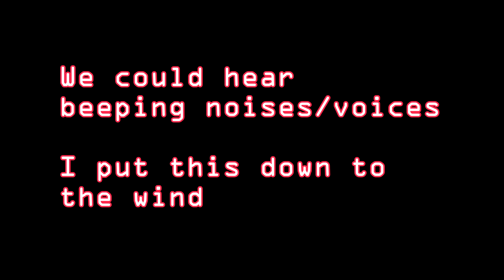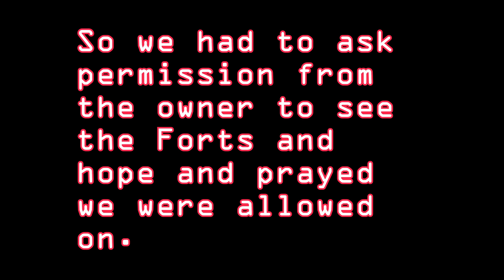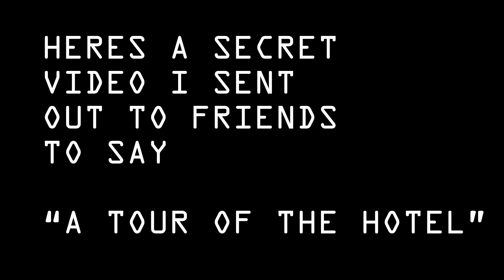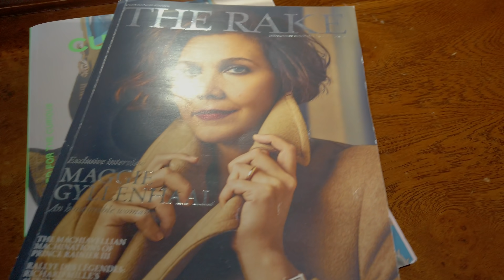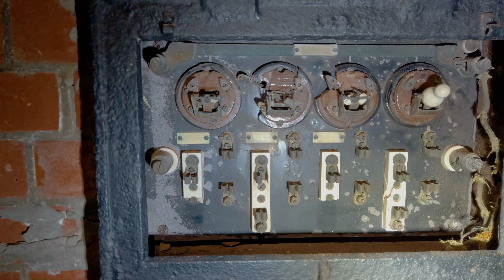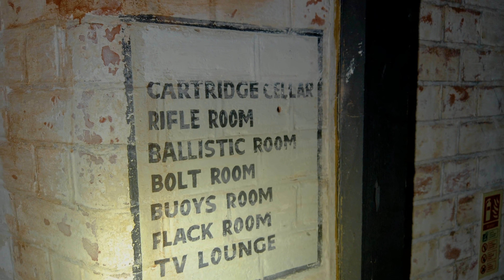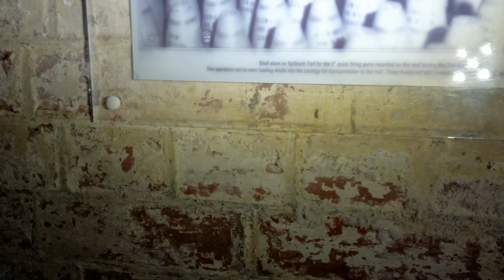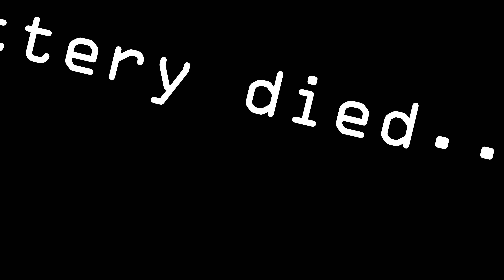SOLENT SEA FORTS Spitbank Fort Hotel FULL EXPLORE 4K part3 of 4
I N THIS 4 PART SERIES WE WILL TAKE YOU TO ALL THE 4 SEA FORTS IN THE SOLENT. KEEP YOUR EYES PEELED FOR THE NEW PARTS TO THIS SERIES OVER THE NEXT WEEK.

***WARNING: THE 2 HOTELS HAVE ALARMS AND SECURITY GUARDS POSTED ON THEM. WE FOUND THIS OUT THE HARD WAY... WE THEN GOT PERMISSION TO VISIT BUT THIS TOOK DAYS TO REQUEST, SO PLAN YOUR TRIPS ACCORDINGLY.***

WIKI INFO

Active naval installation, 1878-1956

The four armour-plated forts were designed by Captain E. H. Stewart overseen by Assistant Inspector General of Fortifications, Colonel W. F. D. Jervois. Construction started in 1867, and was completed in 1878, at a cost of £167,300.[1]

Spitbank is smaller than the two main Solent forts, Horse Sand Fort and No Man's Land Fort. Its main purpose was as a further line of defence for ships that made it past the two main forts. It is 49.4 metres (162 ft) in diameter across at its base, with one floor and a basement and armour plating only on the seaward side. It was originally planned to have been armed with nine 10" 18-ton rifled muzzle loader (RML) guns on the seaward side, and six 7" seven-ton RML guns on the landward side. However, by the time of completion the plan had changed so that the seaward side received nine 12.5-inch muzzle-loading (RML) guns. From 1884 more modern 12-inch breechloading guns were installed and these were in service until after World War I.[2]

In 1898 the role of the fort was changed to defend against light craft and the roof was fitted out with two 4.7" guns and searchlights. In the early 1900s all but three original large guns were removed.

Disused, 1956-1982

The fort remained unused after the abolition of coastal artillery in 1956[4]. The fort was declared surplus to requirements in 1962, and put up for sale the following year unsuccessfully. The fort was declared a Scheduled Monument in 1967.[5] The Ministry of Defence sold the fort to a private buyer in 1982, amid other defence spending cuts in the early 1980s.
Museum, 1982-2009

Following the purchase of the fort, it underwent restoration and was opened to the public as a museum.

Beginning June 4, 2002 the fort was used as a location for Banged Up With Beadle. For six weeks British TV personality Jeremy Beadle was locked in its dungeons. . These skills were put to the test as a live insert each Saturday evening into Ant & Dec's Saturday Night Takeaway. The fort was also featured on a 2006 episode of Most Haunted, as part of series 8. It was the venue for the Coalition Festival in the summer of 2009, and other psytrance[7] and hard dance[8] parties.
Hotel, 2012- present

In 2009 it was put on sale for £800,000[9] but was sold before auction, reportedly for more than £1m. The fort was remodelled, with works reportedly costing around £8m, and opened in 2012 as a luxury spa hotel and retreat with nine bedroom suites.

In 2020, use of the hotel was suspended due to the coronavirus pandemic. The hotel was unable to reopen as other English hotels did in July, "due to their unique requirements in both transportation and sanitisation requirements". All three Clarenco Forts were listed for sale in July. Spitbank Fort was described as a "33,000 sq ft boutique retreat on three floors". On September 14th, 2020, Pendulum recorded a concert at Spitbank Fort to promote their new single Driver/Nothing for Free that was streamed live on YouTube on October 2nd, 2020.

The other sea forts, all larger, are Spitbank Fort, Horse Sand Fort and No Man's Land Fort. The Solent Forts - often known as "Palmerston's Follies" - were built in response to a French invasion scare under Louis Napoleon III. This was due in part to the doctrines of the Jeune École of French naval thinking, which emphasised attacking ports with small craft, instead of fleet action, as well as the launch of the first ironclad warship, the Gloire. The threat of war with France receded after the Franco-Prussian War in 1870-71 ended in French defeat.

The forts were later used for defence in both World War I and WWII, although the heavier armaments proved unpopular with local householders due to the concussion breaking windows during firing practice.

Subsequently their main useful role has been as navigational lighthouses.

As of 2020, Spitbank, No Man's Land and Horse Sand Fort were also privately owned (by Clarenco); the first two had been converted into hotels after a major restoration.

Music

UVAN UJEVIC - memories_ambient_guitar_soundscape
Sao Meo - Doug Maxwell/ Zac Zinger